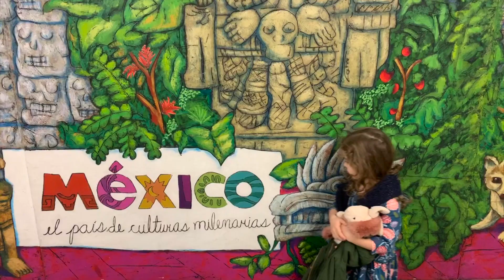Mexico 2018/19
Viva la Mexico!